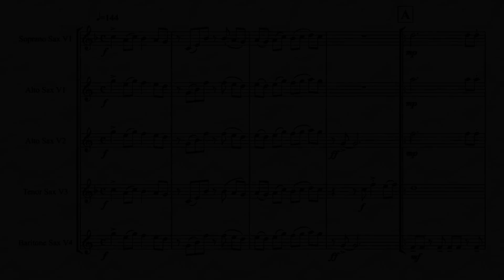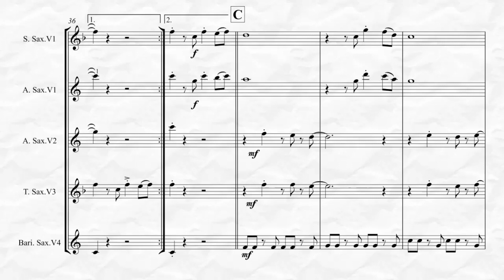Feliz Navidad (for Saxophone Quartet)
Feliz Navidad, words & music by Jose Feliciano arranged here for Saxophone Quartet is a Christmas time favorite. Also available for Saxophone Quintet! To listen, view in its entirety and purchase please go